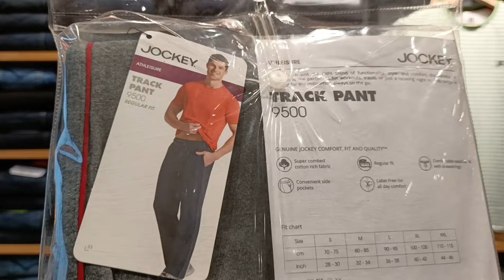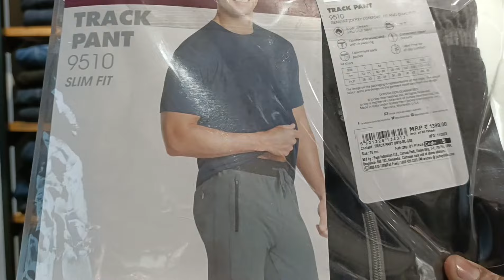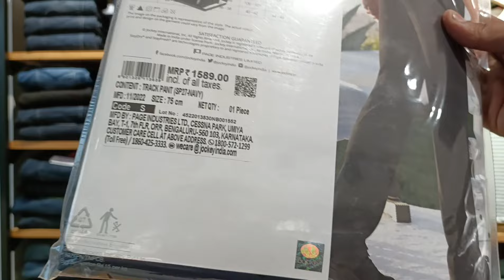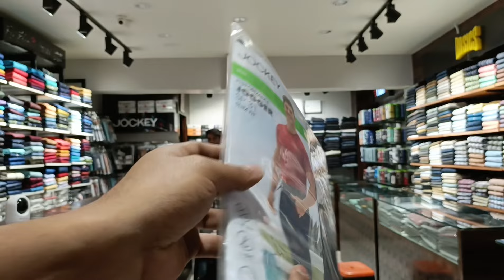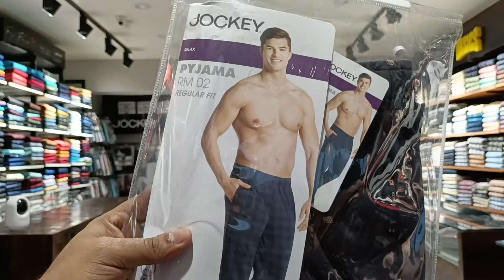JOCKEY TOP 10 TRACK PANTS REVIEW 🔥||JOCKEY BEST TRACK PANTS 👖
THANK YOU FOR...COMING.. DESCRIPTION

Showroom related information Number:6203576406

इस वीडियो में जो भी जानकारियां आपको दी जा रही हैं यह सारी जानकारियां सत्य है इसमें आपको जोकि के अलग-अलग तरह के आर्टिकल्स देखने को मिलेंगे जिसमें स्टार्टिंग रेंज 949 रुपए से शुरू है और 1999 में खत्म होता है तो चलिए इसको एक्सप्लोर करते हैं
c in 1000
best quality track pant review in rs 1000
best quality track pant for 500
best quality track pant for men
Jockey best track pant review

THANKES FOR WATCHING BRAND SPOT